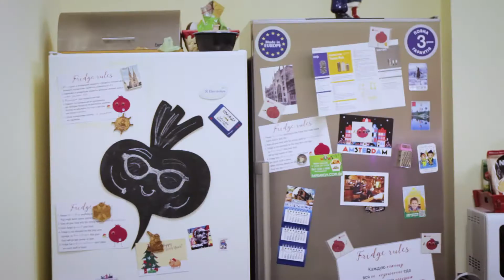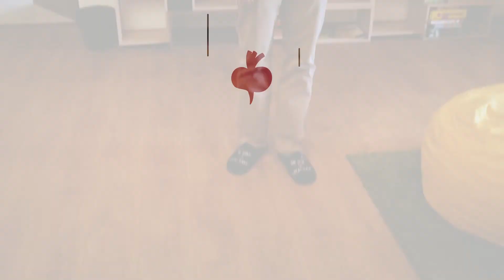Beetroot: дім крутих команд | Beetroot Ukraine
У травні 2019 року Beetroot став єдиною українською компанією, що отримала міжнародну нагороду Freedom Centered Cultures від WorldBlu – за унікальну корпоративну культуру, засновану на принципах свободи та демократії.

Beetroot є у 6-ти містах України – Полтаві, Одесі, Києві, Харкові, Івано-Франківську та Кременчуку. Це дім крутих команд: з тапочками для кожного та великою кухнею, де завжди пахне смачненьким. Приєднуйся! Відкриті вакансії

Це відео зняте спільно з нашими друзями Happy Monday. або на нашій Facebook-сторінці